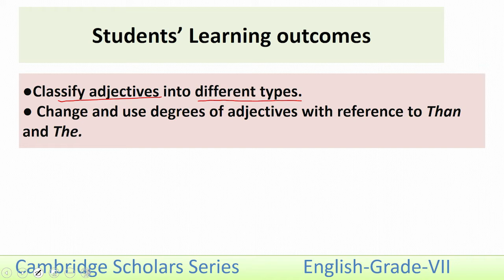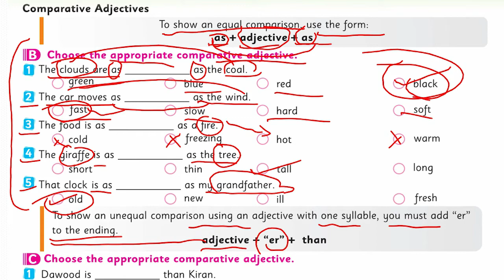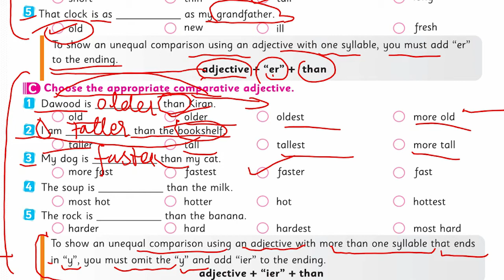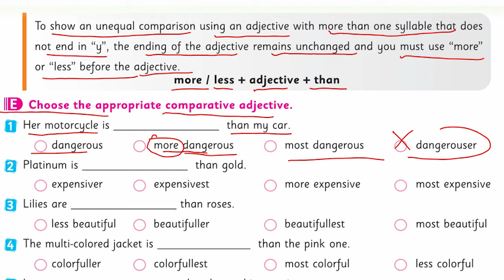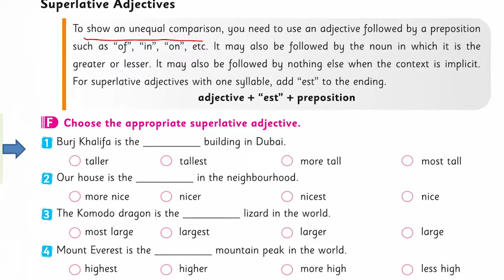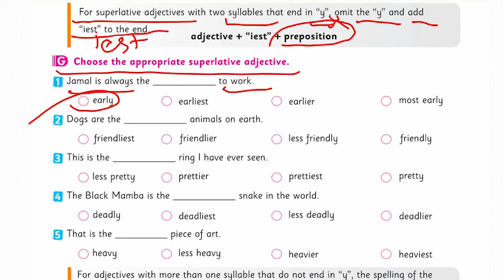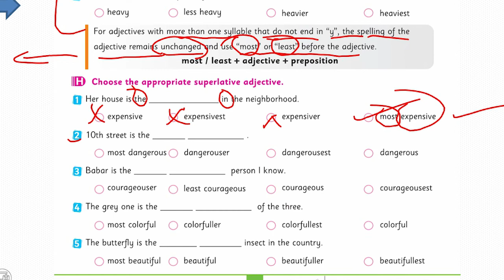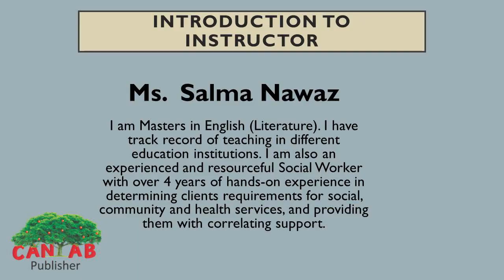English Class 7 Chapter 5 Lecture 2